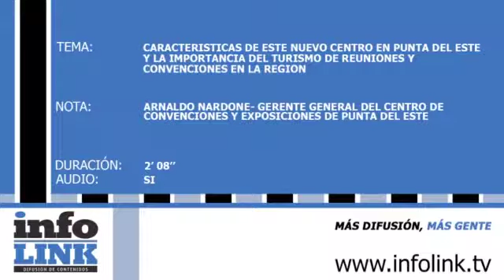MILLONARIA INVERSIÓN EN PUNTA DEL ESTE ok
SE REALIZÓ EL LANZAMIENTO DEL PROYECTO DE UN IMPORTANTE CENTRO DE CONVENCIONES Y EXPOSICIONES EN PUNTA DEL ESTE (URUGUAY), EMPRENDIMIENTO ESTRATÉGICO PARA EL TURISMO DE EVENTOS.
ENTREVISTA: ARNALDO NARDONE - GTE. GRAL. CENTRO DE CONVENCIONES Y EXPOSICIONES DE PUNTA DEL ESTE.